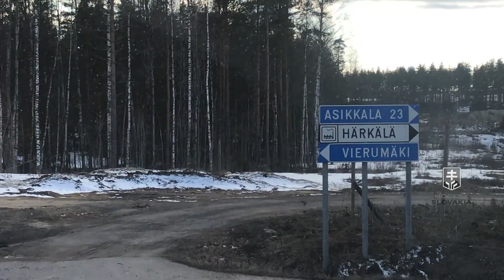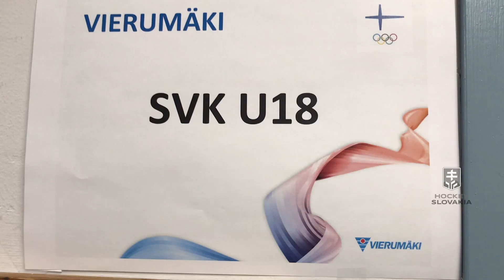„Osemnástka“ už vo Fínsku, transport prebehol bez akýchkoľvek komplikácií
Reprezentačné družstvo osemnásťročných, ktoré sa pripravuje  na svetový šampionát tejto vekovej kategórie vo Švédsku, už má za sebou presun na sever Európy. Počas štvrtkového dňa absolvovali reprezentanti náročný program, v rámci ktorého museli zvládnuť presun na viedenské letisko, let do Helsínk, ako aj prvú zhruba 60-minútovú tréningovú jednotku na ľade vo fínskom Vierumäki.

Vierumäki, 11. apríla 2019.